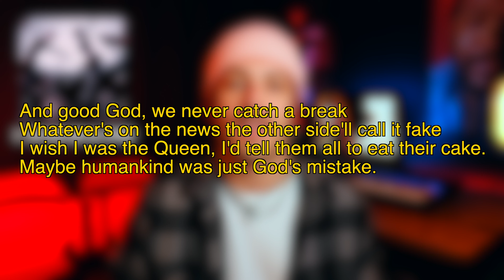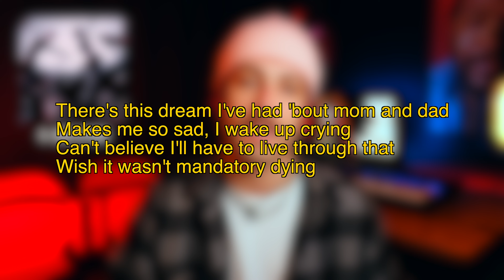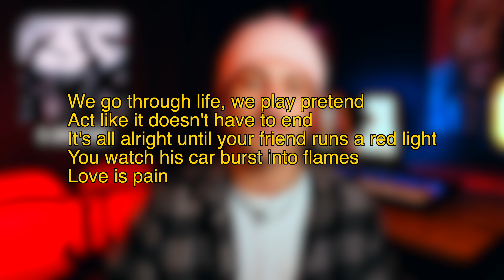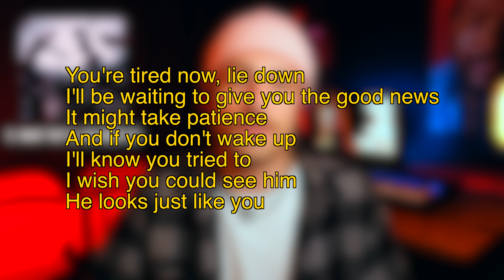FINNEAS - Optimist ALBUM REVIEW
Following a continued string of hits behind his sister, Billie Eilish, FINNEAS seems to have no plan of only staying in her shadow as a producer as he follows up his previous project, Blood Harmony, with a full-length LP titled Optimist. Don't be fooled by this oxymoronic title because this album is a rather slow, low, and sad listen that lines up perfectly with FINNEAS' style. From "Love is Pain" to "Around my Neck" this album mostly remains consistent in tone and style while giving you just a small boost in the mood here and there as you need it.

Watch my song by song in-depth breakdown and review of Optimist, then tell me what you think of this project in the comments! Do you agree, disagree, and what was your favorite track?

0:00 - Intro
0:44 - 1. A Concert Six Months From Now
1:23 - 2. The Kids Are All Dying
3:06 - 3. Happy Now
3:32 - 4. Only A Lifetime
4:44 - 5. The 90s
5:15 - 6. Love Is Pain
6:26 - 7. Peaches Etude
6:47 - 8. Hurt Locker
7:15 - 9. Medeival
8:17 - 10. Someone Else's Star
9:02 - 11. Around My Neck
9:41 - 12. What They'll Say About Us
11:08 - 13. How It Ends
11:38 - Final Breakdown & Rating
14:07 - Outro